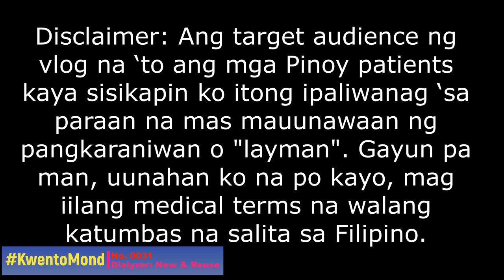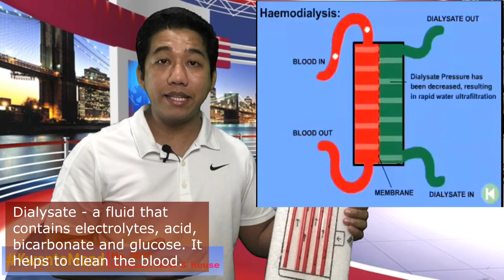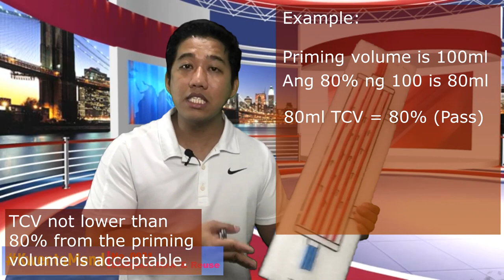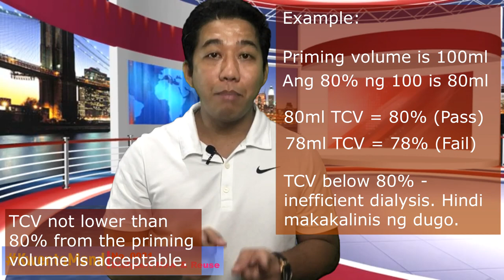KwentoMond 0031 - "Usapang Dialyzer"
Ang target audience ng vlog na ‘to ang mga Pinoy patients kaya sisikapin ko itong ipaliwanag ‘sa paraan na mas mauunawaan ng pangkaraniwan o "layman". Gayun pa man, uunahan ko na po kayo, may iilang medical terms na walang katumbas na salita sa Filipino.